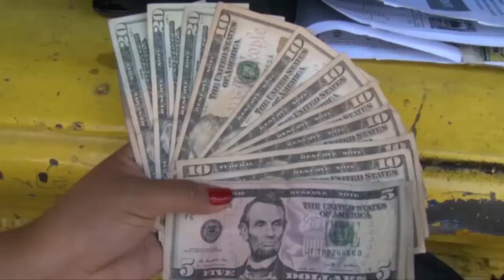EEUU afirma que el cierre del año fiscal no afecta llegada de Fomilenio II a El Salvador.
El Gobierno de los Estados Unidos asegura que el cierre del año fiscal, que se realiza este mes en la nación, no significa que se pone en riesgo la llegada de Fomilenio Dos a El Salvador. Se trata de fondos por un monto de 277 millones de dólares, vitales para el desarrollo del país centroamericano.